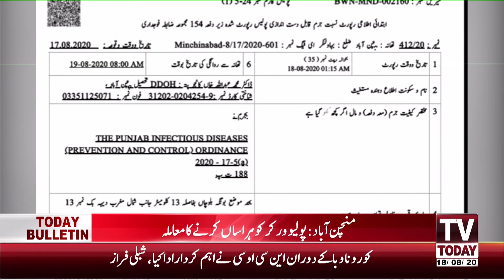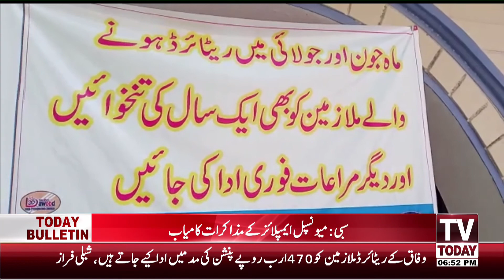06:00 PM | COMPLETE NEWS BULLETIN | 18 AUGUST 2020 | TV TODAY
06:00 PM | COMPLETE NEWS BULLETIN | 18 AUGUST 2020 | TV TODAY